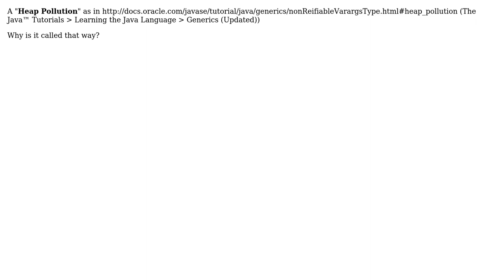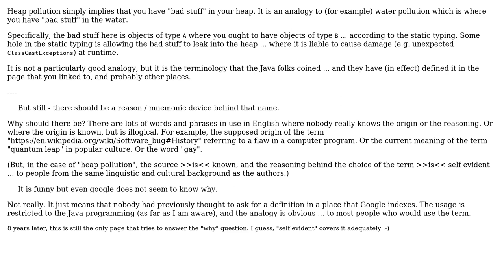Software Engineering: Java: "Heap pollution"